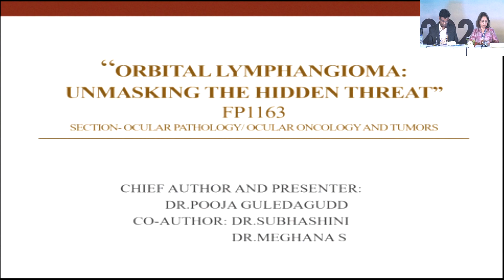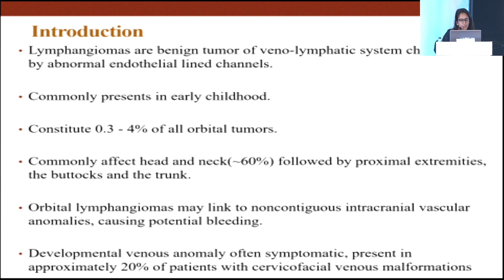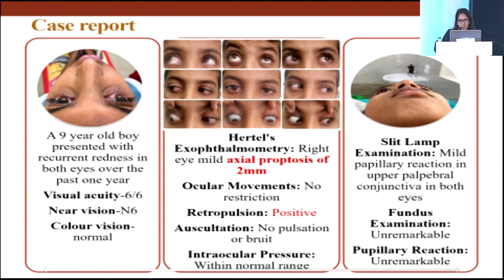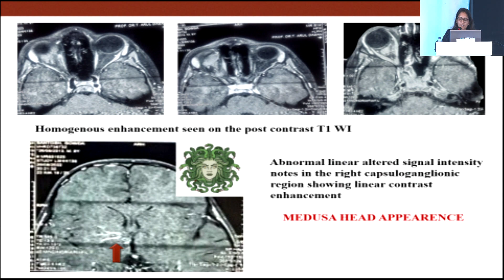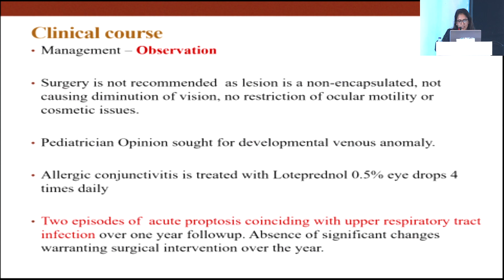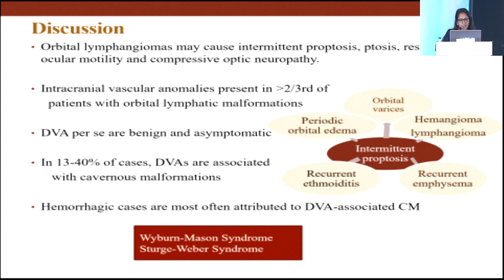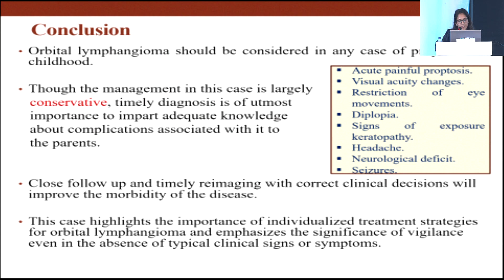AIOC2024 Hyde Park Ocular Pathology FP1163 Orbital lymphangioma Unmasking the Hidden Threat